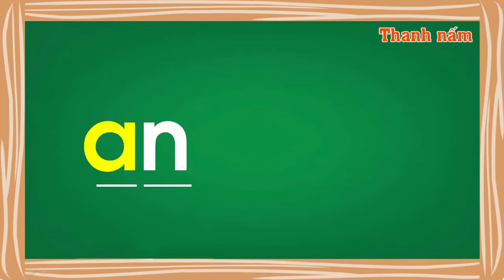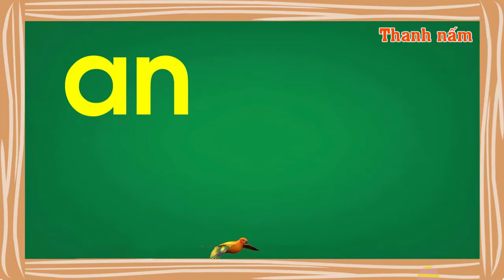Bé học phân biệt vần an và vần ang trong tiếng việt 1 - Thanh nấm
Tập đánh vần và phân biệt với an và ang